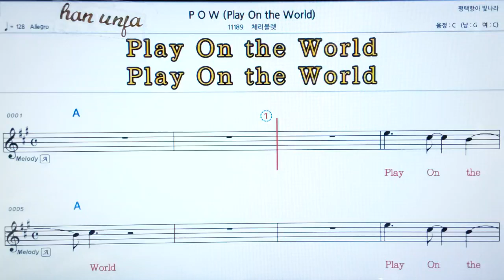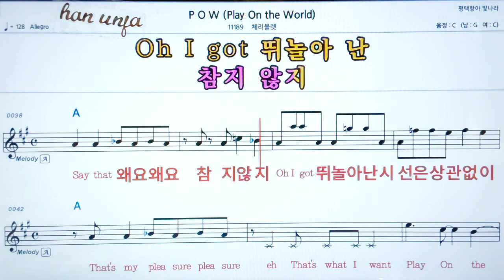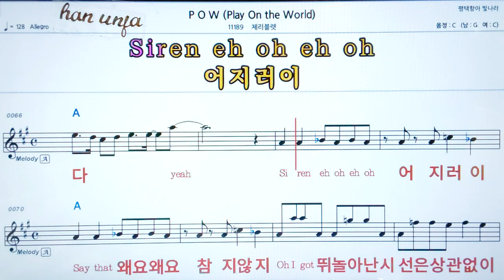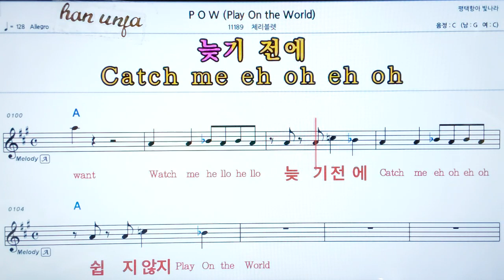💖POW/채리블렛 👍코드,악보, 가사 ,Karaoke*카라오케 반주